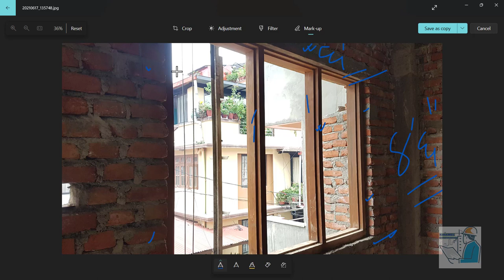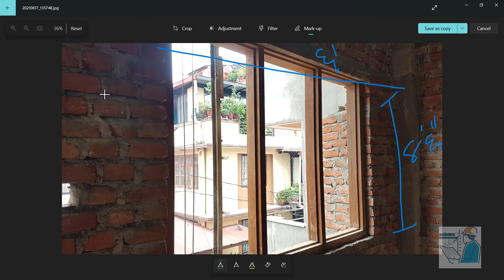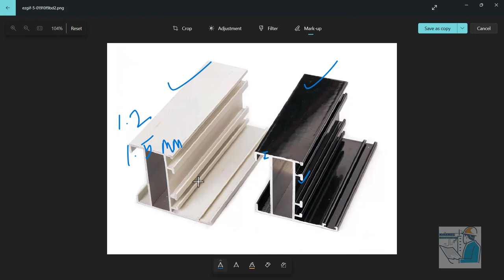घर बनाउदा प्रयोग हुने झ्यालहरुको प्रकारका बारेमा सम्पूर्ण जानकारी - Wood Vs UPVC Vs Aluminum Windows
घर बनाउदा प्रयोग हुने झ्यालहरुको प्रकारका बारेमा सम्पूर्ण जानकारी र खर्च । Wooden, UPVC and Aluminum windows information, its technical details, practical uses and costs in Nepal.